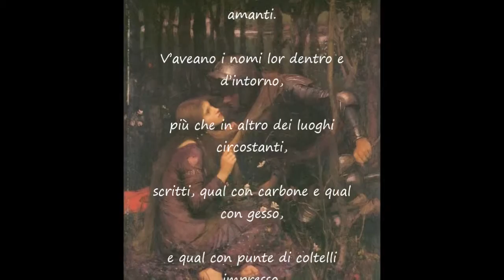"Il racconto del salice" di Claudia Sanchioni